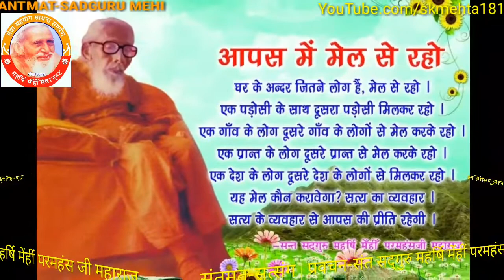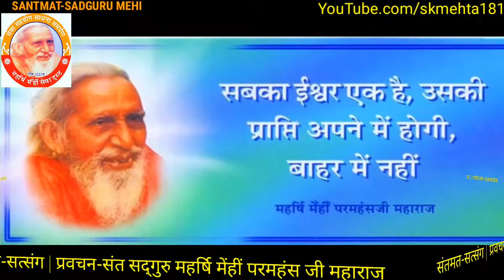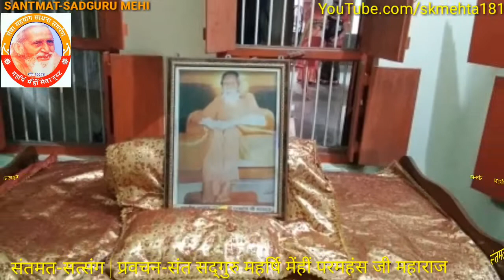301. सहस्रदल कमल में जाने पर देवताओं का दर्शन! -संत सद्गुरु महर्षि मेँहीँ परमहंस जी महाराज का प्रवचन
# प्रवचन संख्या- 301. सहस्रदल कमल में जाने पर देवताओं का दर्शन!
# संत सद्गुरु महर्षि मेँहीँ परमहंस जी महाराज का यह प्रवचन : भागलपुर जिलान्तर्गत अठगामा ग्राम में अखिल भारतीय संतमत-सत्संग के 61वां वार्षिक अधिवेशन के सुअवसर पर दिनांक : 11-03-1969 ई० को प्रातःकालीन सत्संग में हुआ था।
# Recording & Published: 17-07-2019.